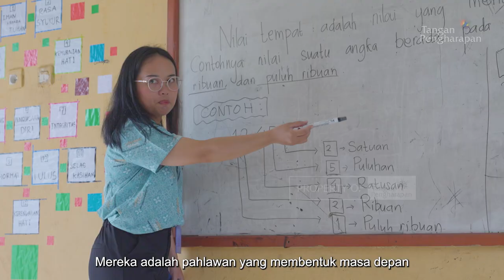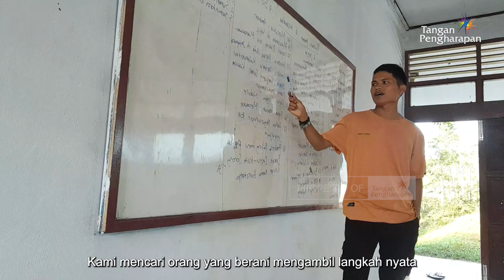Saya Butuh Guru!!! - Menabur Cinta Untuk Indonesia